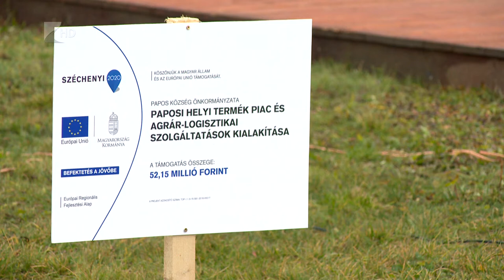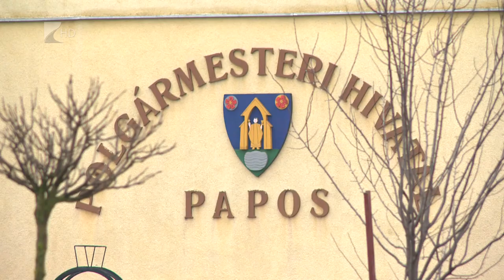Helyi piac épül Paposon - Kölcsey Tv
52 millió forintos forrást nyert Papos önkormányzata különböző pályázatokra 2017-ben. A támogatásból a helyi termékek piaca épül meg, amelyet idén adnak majd át. A településen ezenkívül még kulturális, mezőgazdasági és útépítési fejlesztések is várhatók 2018-ban.